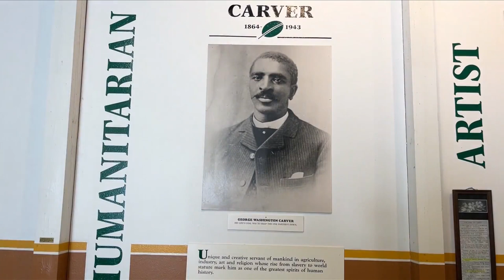George Washington Carver Day, 2-2-23, 5am